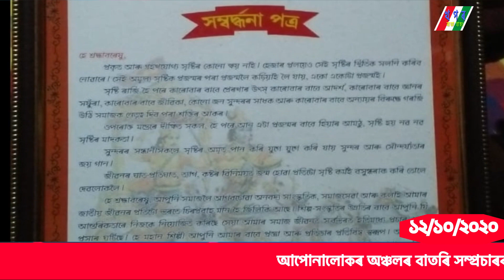নাট্যকাৰ অনিল ৰাভা হাদু আৰু নাই October 12, 2020